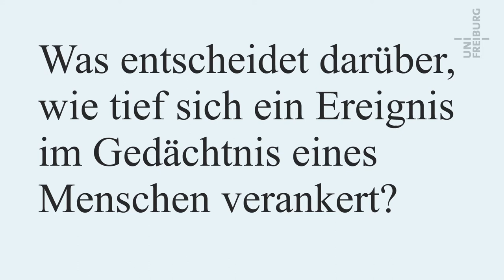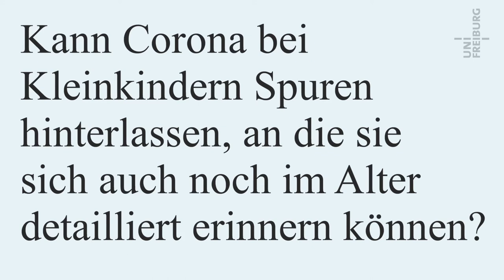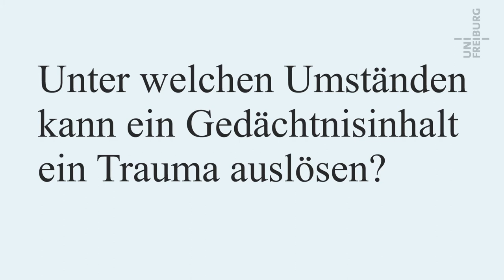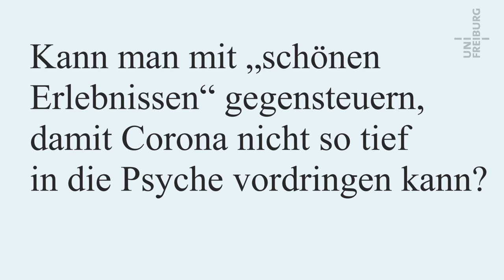Corona und Gedächtnisspuren - Monika Schönauer - Corona im Kaleidoskop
Podcast zur Coronakrise - Universität Freiburg